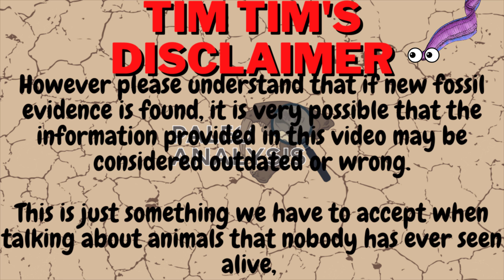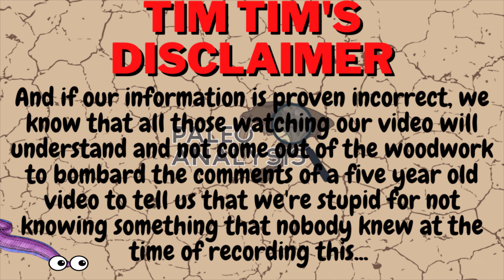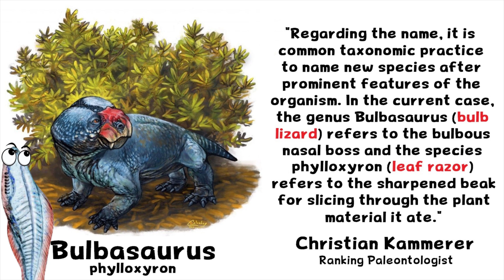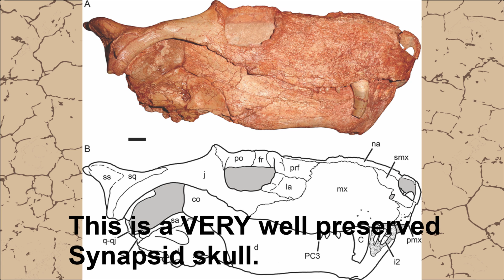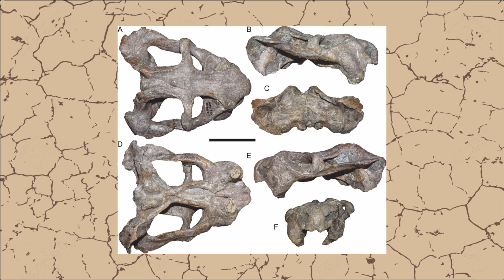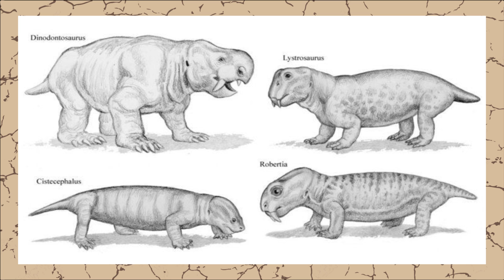Paleo Catalog Basics: Bulbasaurus (The Dicynodont named after a Pokemon)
0:00 Intro
2:10 About that Name
3:32 Furry Lizards?
4:49 The Karoo Fossil Goldmine
6:41 The Real Bulbasaur
8:20 Outro

This week I decided to continue making Paleo catalog basics videos with an animal I’ve wanted to talk about for a while. When it was identified in 2017, the motives behind the naming of the Dicynodont Bulbasaurus. Especially when the type species was announced as B. phylloxyron, a name that literally translates to “Leaf Razor”

Despite all this seeming to point to this animal being named after a Pokemon, the scientists originally denied any connection between the real creature and the adorable grass type starter. However when the same scientists were quoted saying "similarities between this species and certain other squat, tusked quadrupeds may not be entirely coincidental. If one wished to read between the lines concerning certain similarities, I wouldn't stop them" I think it’s safe to assume that there was at least some inspiration from the biggest franchise in the world.

As a paleo nerd who also enjoys Pokemon, I figured that this would be a prefect addition to the Paleo Catalog Basics series! If you can think of any other animals from Earth’s past that we have very limited remains of, and you think it would make a good video in this series, leave a comment and let me know what you wanna see!